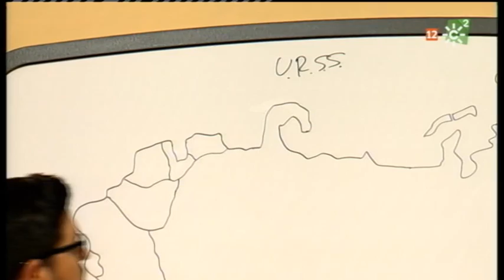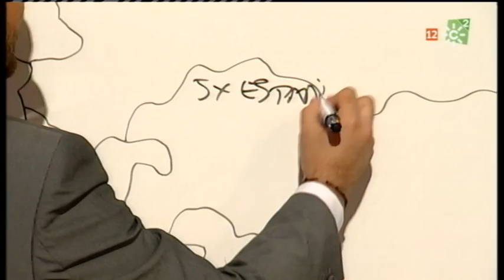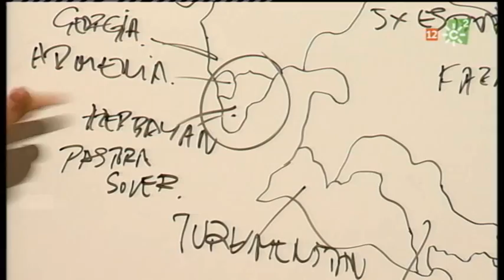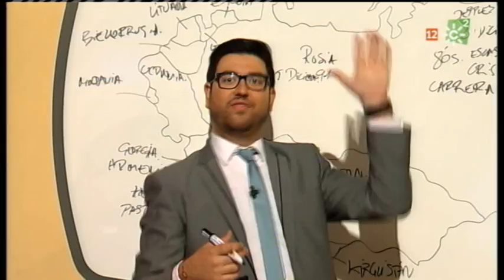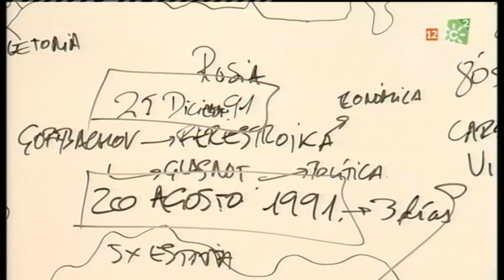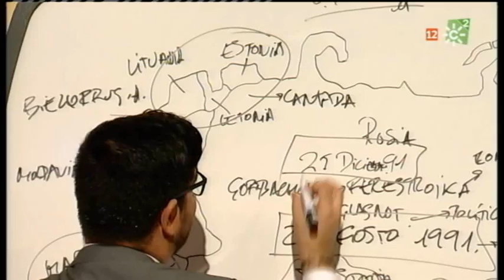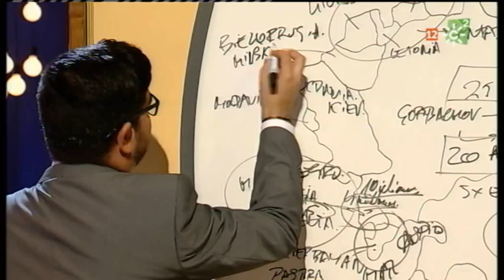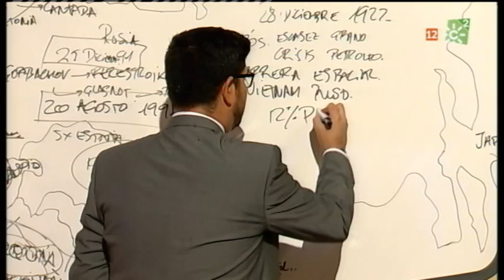La Semana Más Larga 96 - 06 - La Pizarra - La desintegración de la URSS